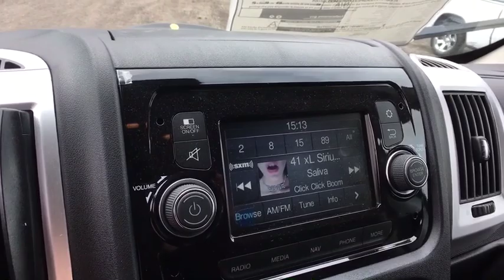2019 RAM ProMaster 1500 Denver, Littleton, Aurora, Parker, Colorado Springs, CO R3734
Bright White Clearcoat  2019 RAM ProMaster 1500 available in Denver Colorado at Brandon Dodge. Servicing the Littleton, Aurora, Parker, Colorado Springs, CO area.

Brandon Dodge
5600 S Broadway

Radio: Uconnect 3 Nav w/5' Display, Premium Appearance Group, Speed Control, Interior Convenience Group, MOPAR Cargo Compartment Floor Mat, ParkSense Rear Park Assist System, Power Folding/Heated Mirrors, SiriusXM Satellite Radio, Auxiliary Switches, Instrument Panel Bright Bezels, Daytime Running Headlamps, 12V Rear Auxiliary Power Outlet, 280 hp horsepower, 3.6 liter V6 DOHC engine, 4-wheel ABS brakes, Air conditioning, Audio controls on steering wheel, Automatic Transmission, Bluetooth, Clock - In-radio display, External temperature display, Front-wheel drive, Head airbags - Curtain 1st row, Intermittent window wipers, Limited slip differential - Brake actuated, Multi-function remote - Trunk/hatch/door/tailgate, Passenger Airbag, Power steering, Power windows with 2 one-touch, Remote power door locks, Signal mirrors - Turn signal in mirrors, Stability control - With Anti-Roll, Tachometer, Telescopic steering wheel, Tire pressure monitoring system, Traction control - ABS and driveline, Transmission hill holder, Trip computer, Video Monitor Location - Front